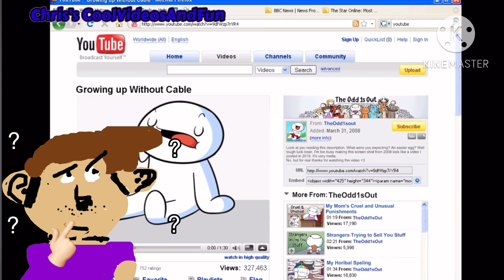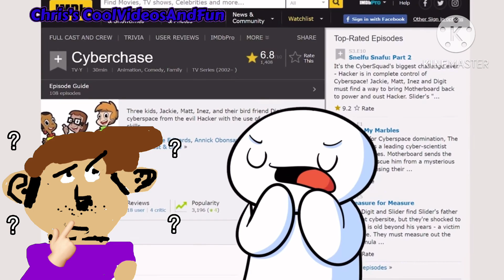Growing up Without Cable (TheOdd1sOut) (Reaction)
This is my first time reacting to TheOdd1sOut!
That being his video on: Growing up Without Cable

Where he talks about what it was like growing up without using things like Netflix, Hulu, Even YouTube!